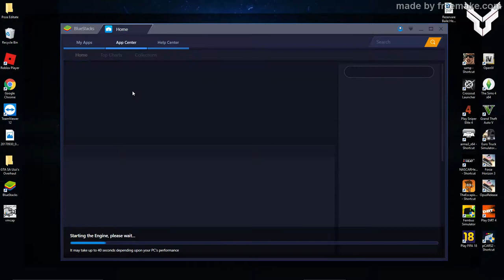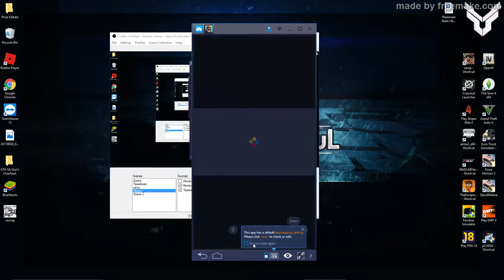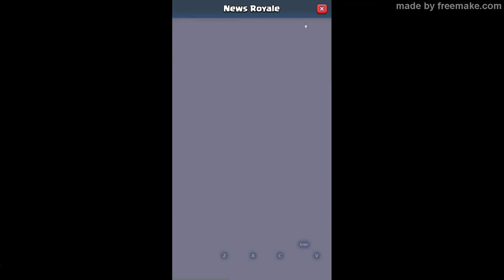Clash Royale - Doar Epice... - 1 Win 2 Draw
Salut,eu sunt BaGGuiToRuL si acum urmariti un nou video de pe acest canal.
Pentru nelamuriri sau orice fel de propunere/colaborare/parteneriat , nu ezitati sa lasati in mesaj in privat sau sa ma contactati pe retelele de socializare!
Multumesc de vizionare,Stima!